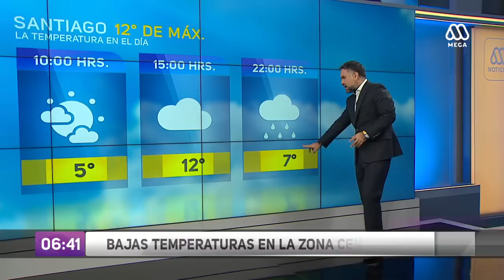Pronostican nieve para este sábado en Santiago: Revisa en qué comunas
A partir de este viernes comienzan días fríos en la zona central.